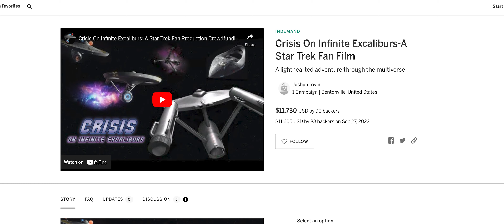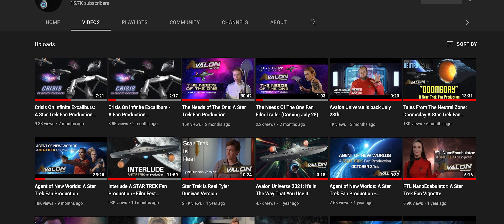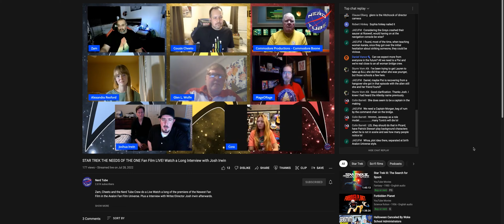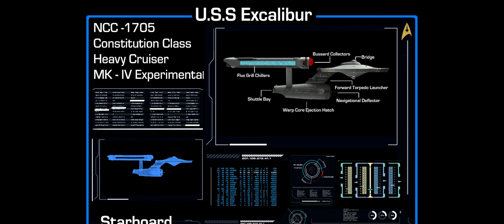Avalon Universe Production Update October 2022